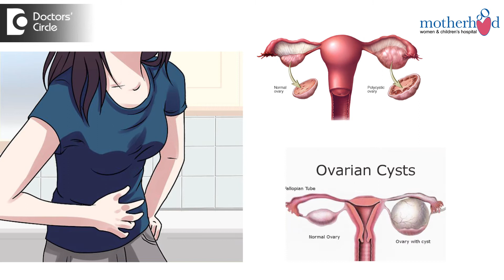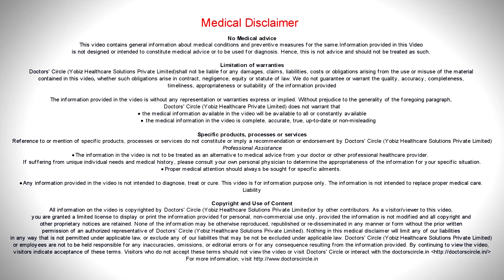Correct age to plan for Gynaecologic Laparoscopy - Dr. Sireesha Reddy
When you talk  about  gynec laparoscopic surgeries age  limits  of  it, you  tend  to notice that  problems with ovaries can happen in very  young  girls  as well. We  find simple cysts  or complex cysts  in very  younger  age girls  as well who are  15 to 16 years or  we  get  to see cysts  in postmenopausal age. In women who are 65 to 70 as well.  So there is no age limit when to decide on this surgery for gynaecological laparoscopy. Depending on the need. If the young girl is  found to have a large  ovarian cyst that is  twisted  and torted and she  needs  an immediate  surgery, it can be  done at  any age, you talk about form  14- 13, yes, we can do it form that point  as well.